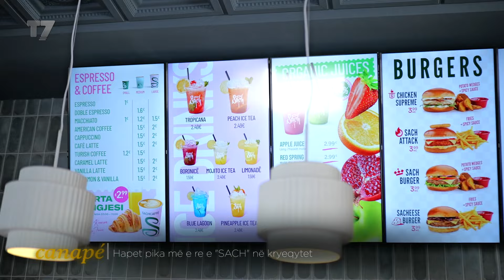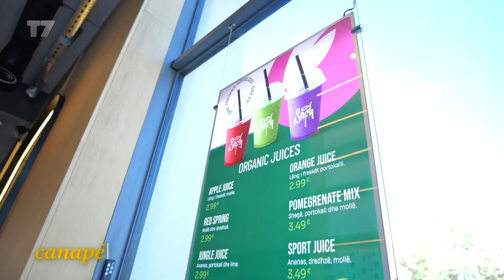Hapet pika më e re e -SACH- në kryeqytet | Canapé | T7